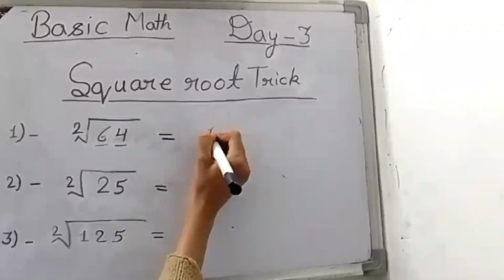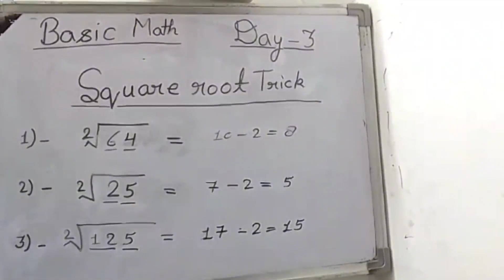Square Root Tricks video Basic math video || 2024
basic math video math tricks video upload
math video